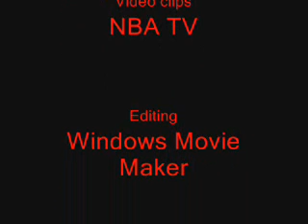LeBron James vs. Kobe Bryant - The Rematch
The Rematch between LeBron James and Kobe Bryant this time in video Clips!